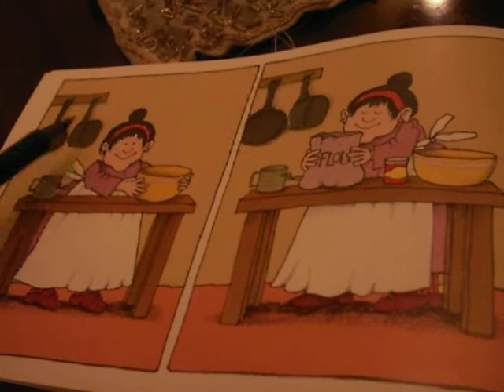Pancakes for Breakfast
Arabic Lesson, cake table,